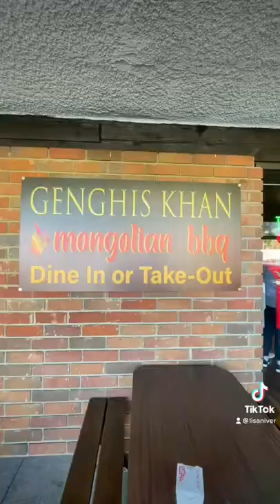Eat with us! Genghis Khan Mongolian BBQ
ADDRESS
24506 Lyons Ave, Newhall, CA 91321, United States